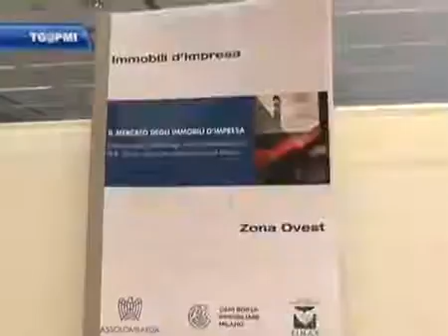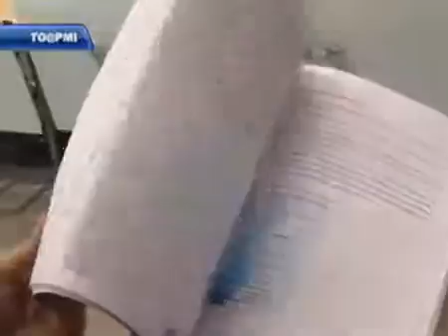Il mercato degli immobili d'impresa nella Zona Ovest della provincia di Milano